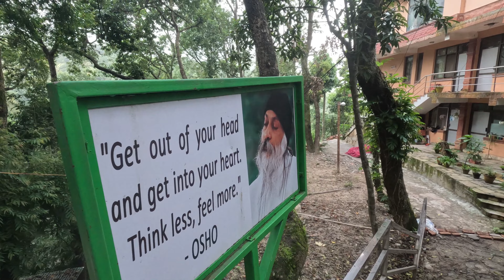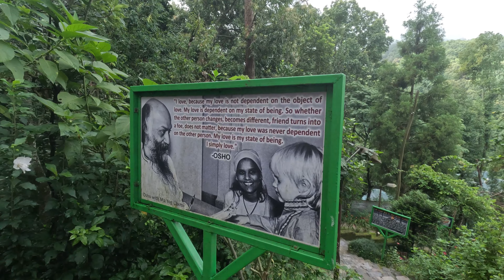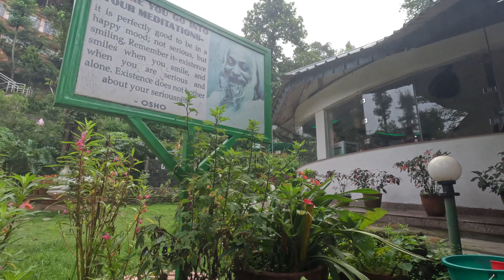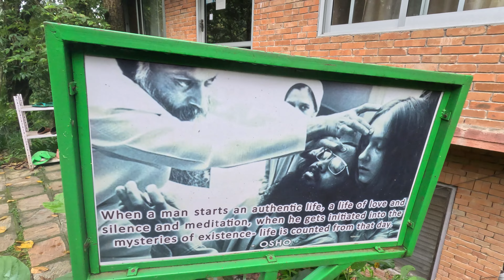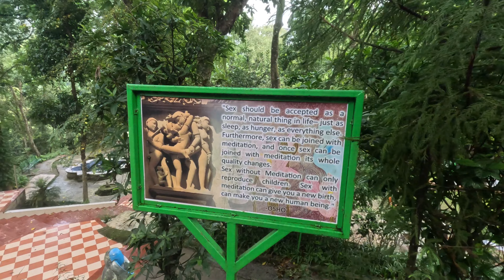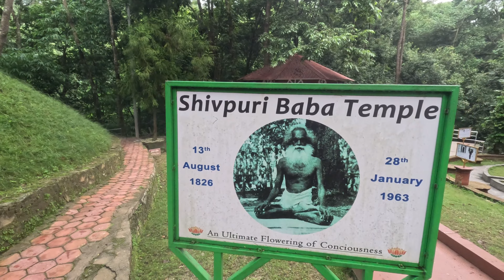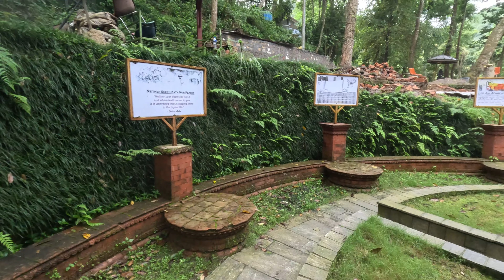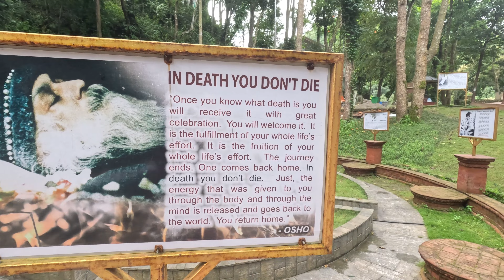Osho Tapoban International Commune | Transformation meditation Camp | Experience and Sightseeing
Osho tapoban is situated in the hills of Nagarjuna forest . It conducts various meditation camp like transcendence camp , no mind camp , mystic rose camp .
I joined the transcendence camp of one week . It was a very transformative and at the end of the camp I took the blessing from the guru and Swami Ananda Arun and he gave me diksha (putting a mala from his hand) and gave me the name Swami Dhyana Gauri Shankar .

▬ Daily activity of the camp   ▬▬▬▬▬▬▬▬▬▬

7 AM - 8:10 AM - Dynamic Medication
8:30  AM- 9: 30 AM - Pranayama and Yoga
9:30 AM - 10:30 AM - Breakfast
11:30 AM -  1:00 PM  - Meditation 2nd session
1:30 PM - 2: 30 PM - Lunch
3:30 PM - 4: 30 PM - Meditation 3rd session
5:00 PM - 6:00 PM - Kundalini Meditation
6:15 PM - 7: 30 PM - Dinner
8:00 PM - 10 PM - Aarati , Celebration and Satsang

00:00  -  Highlights and Experience
2:10   - Daily activities
5:50  - Sightseeing started
20:00 - Shivpuri Baba Temple and Death Park
24:28 - Waterfall
27:12 - Kabir temple
28:51 - Goodbye and Thank you

Note:
The details of price mentioned in the video is in Nepali currency.